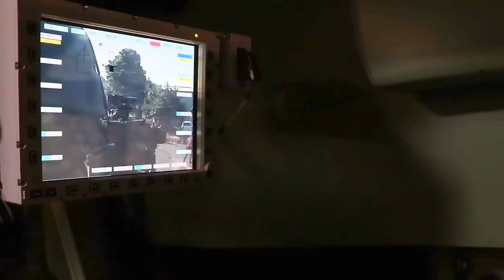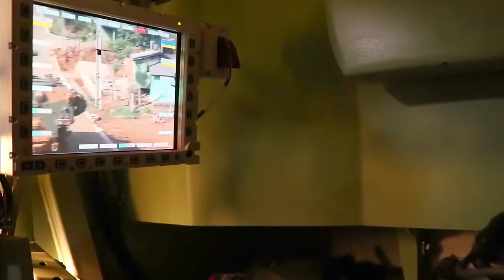Brazil Army - VBTP-MR Guarani 6X6 Infantry Fighting Vehicle Field Training [1080p]